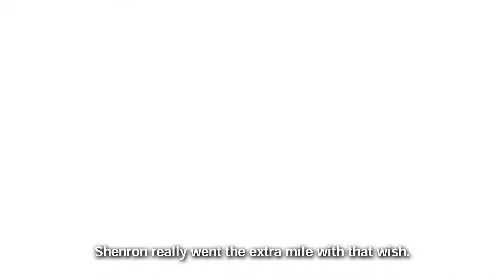DRAGON BALL Xenoverse 2 | Free Update Teaser Trailer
Check out the trailer of the new DLC "Hero of Justice Pack 2" & Free Update, previewed at Dragon Ball Games Battle Hour 2023!

Cell Max from the movie "Dragon Ball Super: Super Hero" appears as a Raid Boss! Also check out Orange Piccolo's skills!